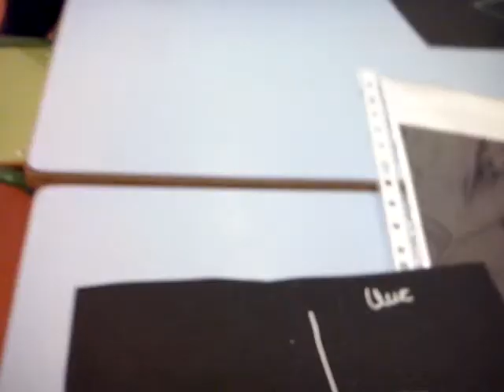Extraescolar Arts Plastiques, Musica i Colors